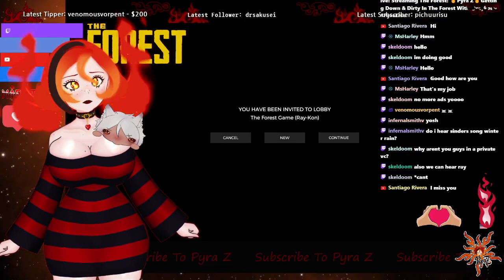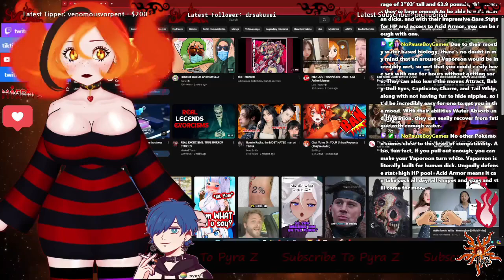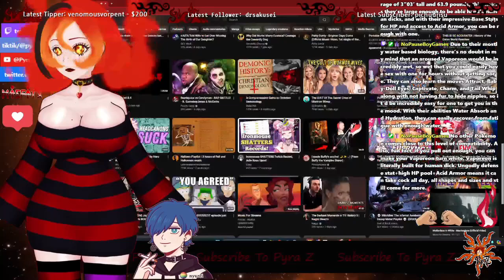Getting Dirty In The Forest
VTubers Pyra Z and  Raykon  are trying to play the survival horror game The Forest the wrong way as they are playing it like you would play Stardew Valley, while they play they are also joined by some of the Pyromaniacs and conversations begin to Getting Dirty In The Forest.

3rd of October  2024